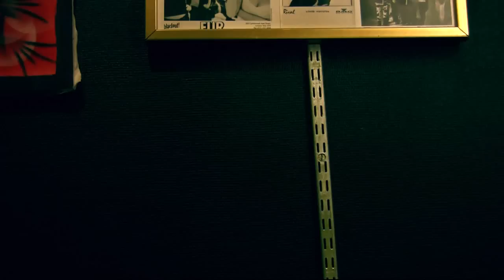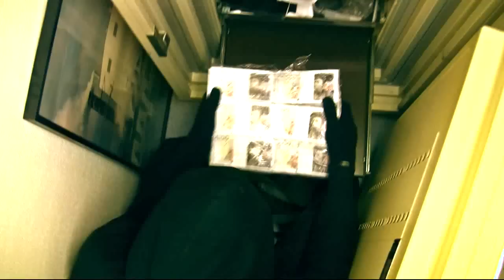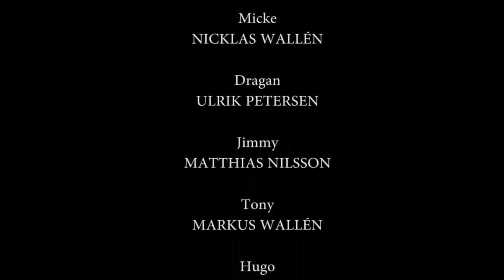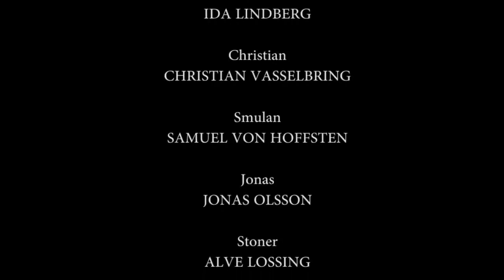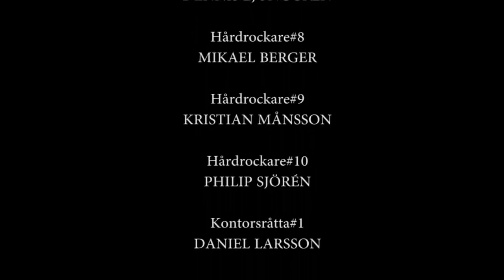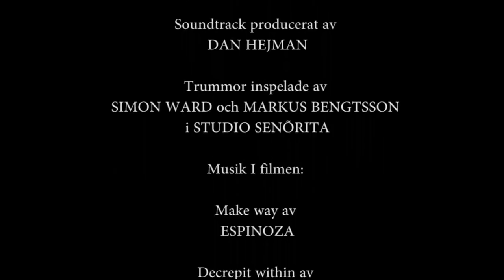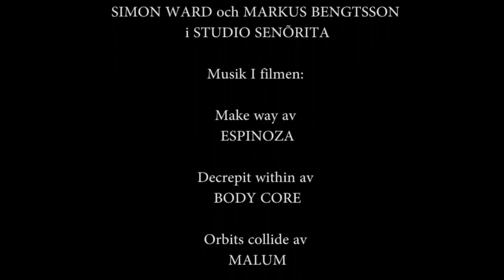En Grav För Jimmy (A Grave for Jimmy)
Micke är en ung, kriminellt belastad man som försöker fly sitt förflutna i ordens mest bokstavliga bemärkelse. Men när ens förflutna är en maskerad man med en köttyxa är det lättare sagt än gjort.
Samtidigt anländer metalbandet Malum till rock-klubben Perrong 23, med blandade känslor, för sin första spelning på en stundande turné.
När deras vägar korsas, i en orgie av blod och våldsamt kaos, tätnar mystiken.
Vem är den maskerade mannen?
Vad är han ute efter?
Och varför slaktar han alla som kommer i hans väg?